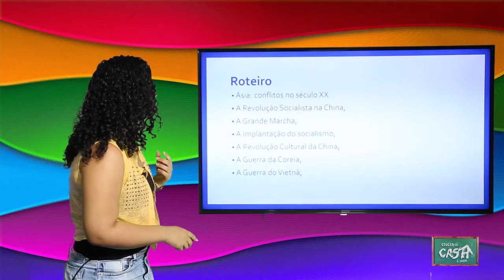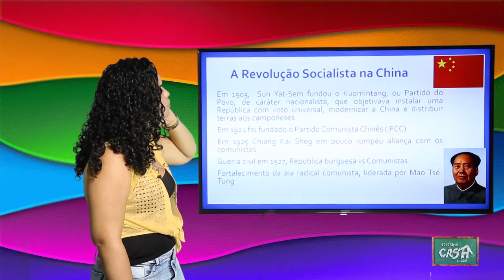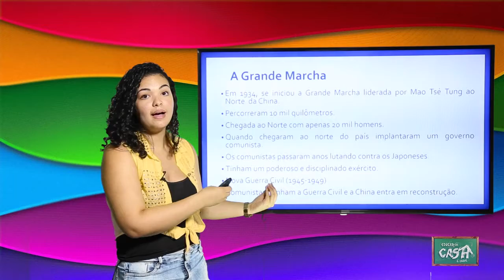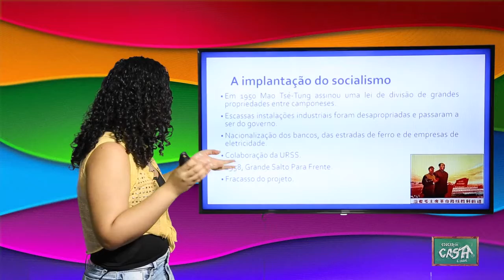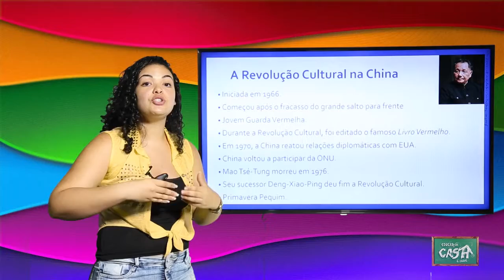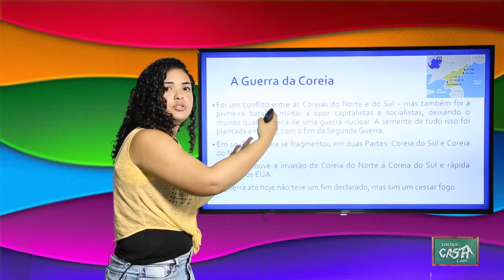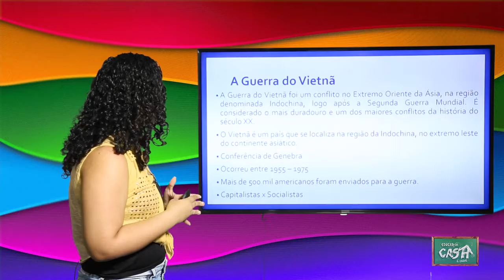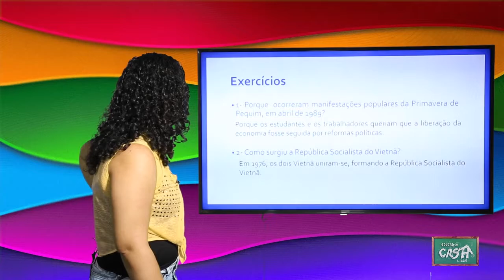9º ANO - III TRIMESTRE - HISTÓRIA - AULA 1 - ÁSIA - CONFLITOS NO SÉCULO XX